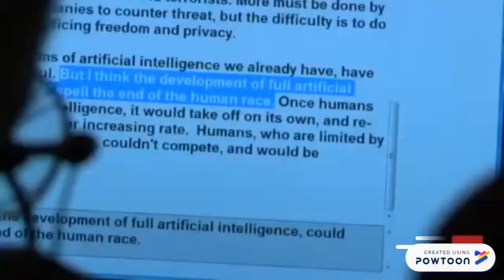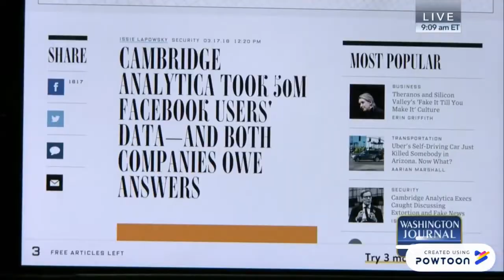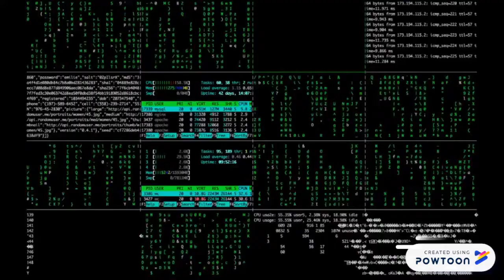Peligros de la Inteligencia Artificial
Tutora: Claudia Xóchitl Pérez Ortiz